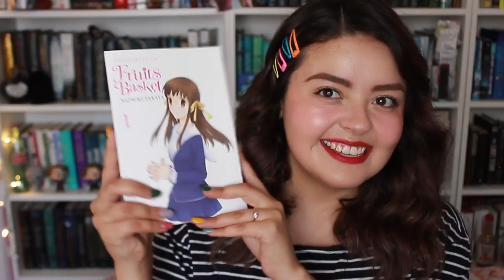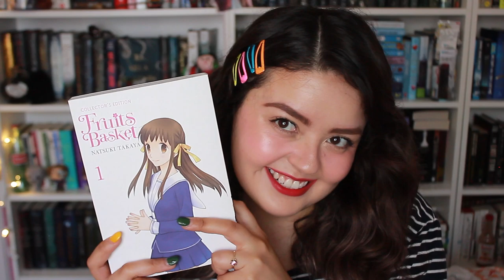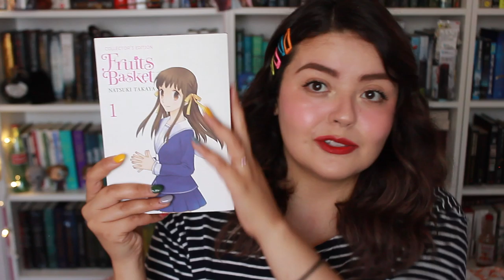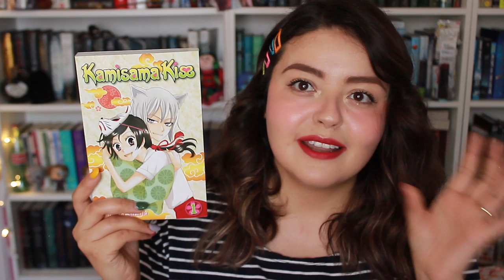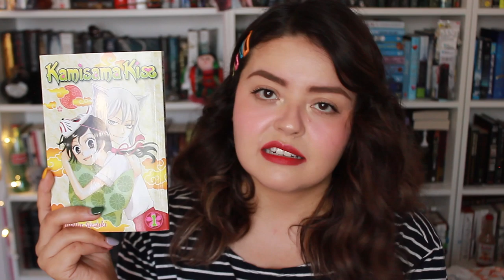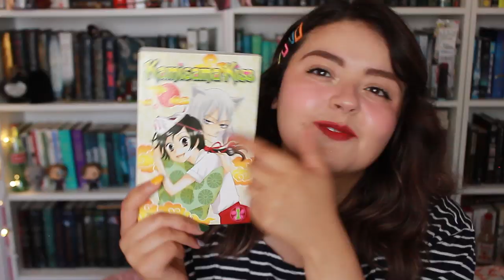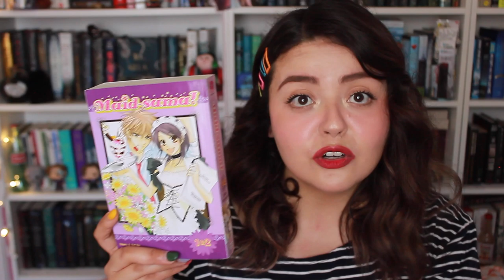🌸 manga recommendations 🌸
in which i talk about a few of my all-time fave shoujo manga

*if you're wondering what is up with my brows, it's this brow mascara i was trying out. i obviously bought the wrong color and i'm sad about it.

MAID-SAMA! by Hiro Fujiwara